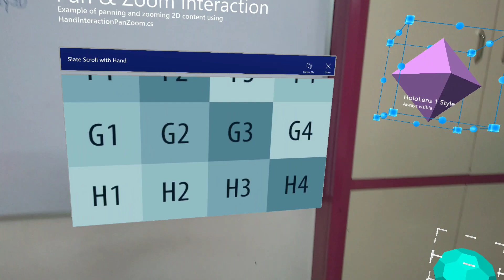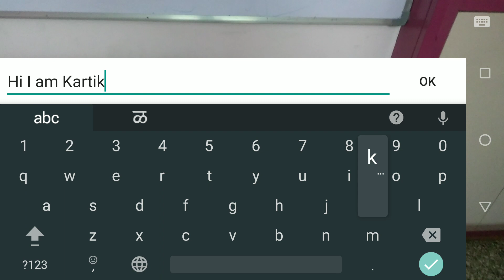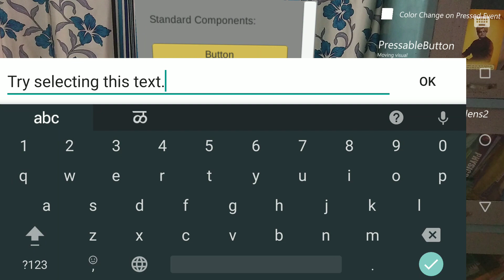MRTK SDK with ARFoundation on Android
Trying out Experimental Microsoft Mixed Reality Tool Kit with ARFoundation for Android.